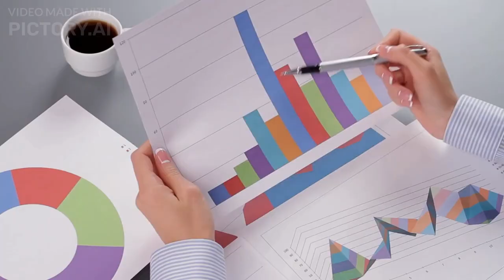Revolutionizing Mammography: How AI is Redefining Accuracy and Efficiency?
Revolutionizing Mammography: Learn how AI is redefining accuracy and efficiency in breast cancer detection. Discover how cutting-edge technology is improving mammography for better patient outcomes. Stay informed on the latest developments in AI and healthcare with this informative video.